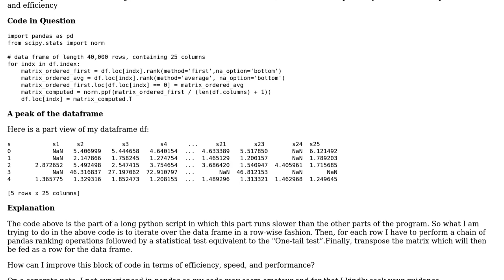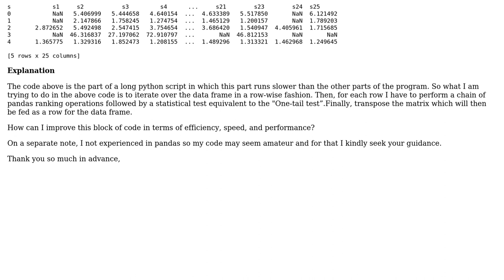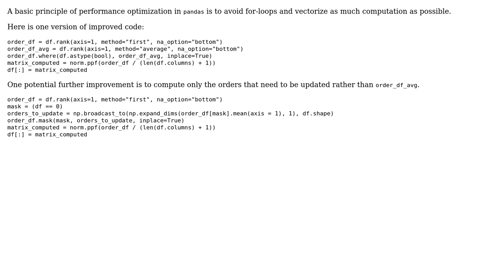Code Review: Multiple Pandas Ranking Operations within a Loop - Better Optimization and Performance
With thanks & praise to God, and with thanks to the many people who have made this project possible! You are responsible for your own actions.